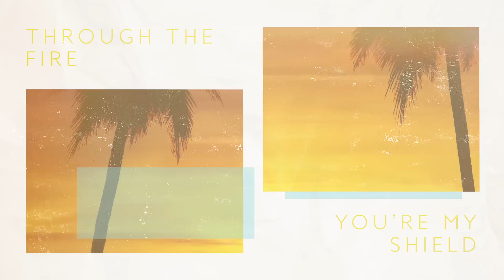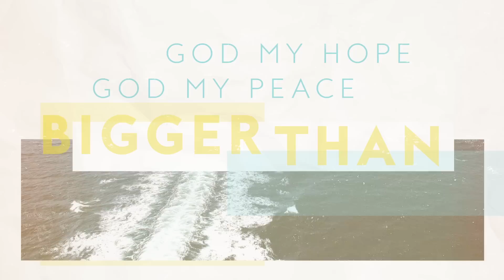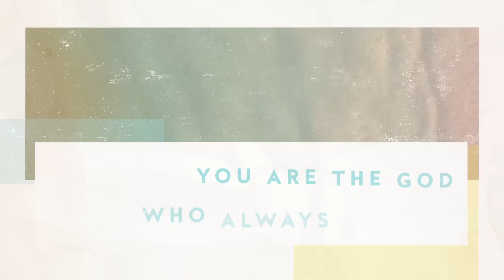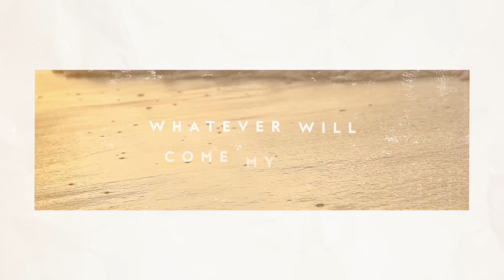For All Seasons - Bigger Than (Lyric Video)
The official lyric video for For All Seasons' song "Bigger Than"

To learn more about For All Seasons, check out their
Follow For All Seasons:
Lyrics:
You are able to provide
You are faithful in perfect time
Your goodness overwhelms
I am held

Through the fire You're my shield
Your protection never fails
No power can separate

You are bigger than all my fears
God of love, God my love
You are bigger than all my dreams
God my hope, God my peace
Whatever will come my way
Through each day, I will say
God I trust You, I trust You

You're the treasure I desire
I surrender my whole life
For Your glory, my great reward
I am Yours, Use my Lord

You are the God who always sees us
Even in bare and desperate seasons
No matter what the circumstance
You are the Rock on which I stand